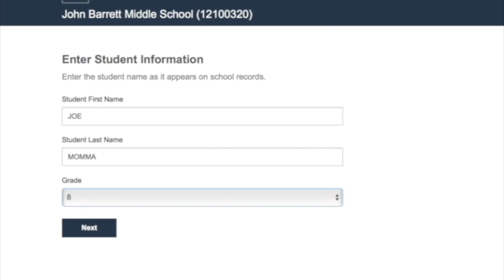Friday April 3rd, 2020 - Episode 5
This video is about Friday April 3rd, 2020